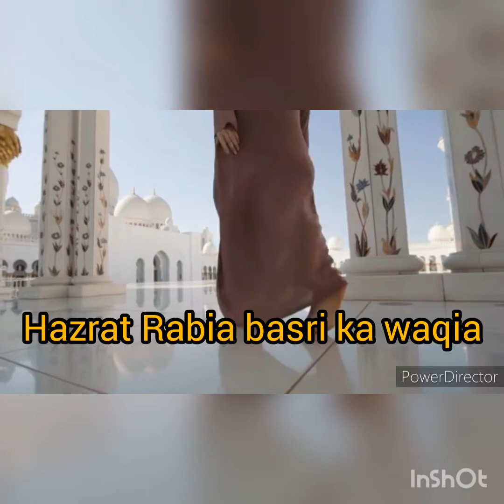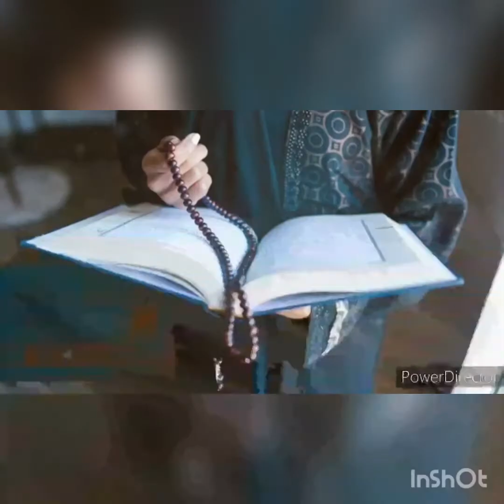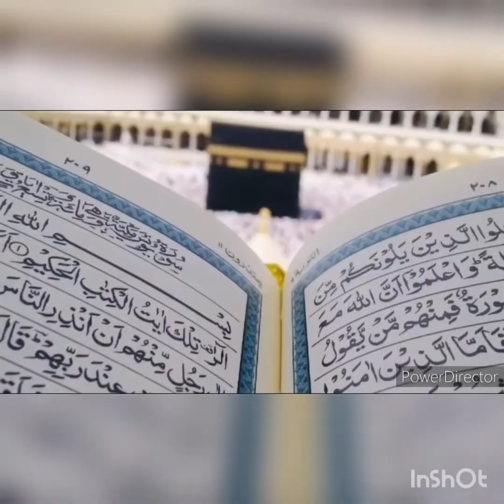Hazrat Rabia basri ka waqia#Rabia basri ke chaar sawaal#kunfayakunchannelhazratrabiabasrikawaqia